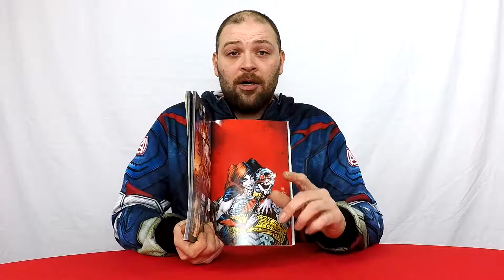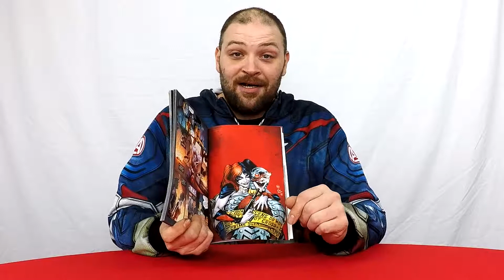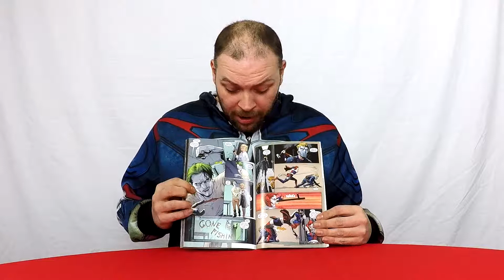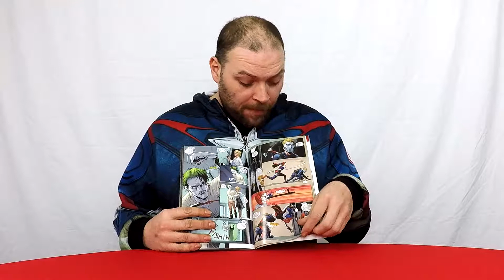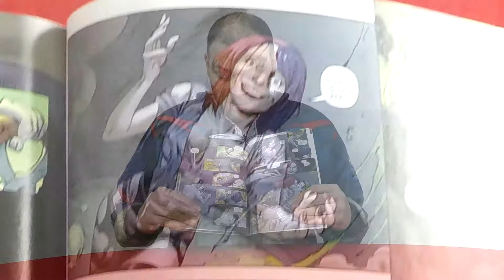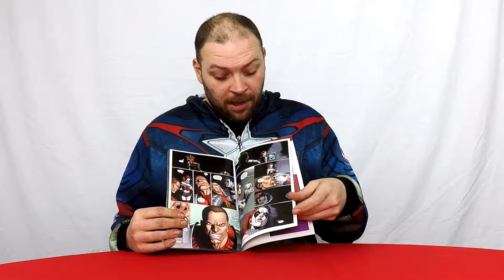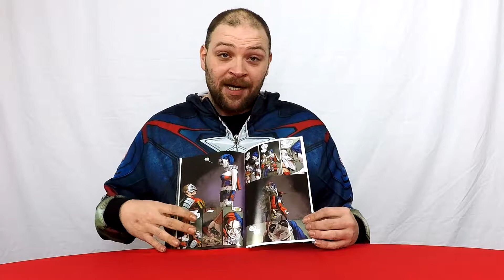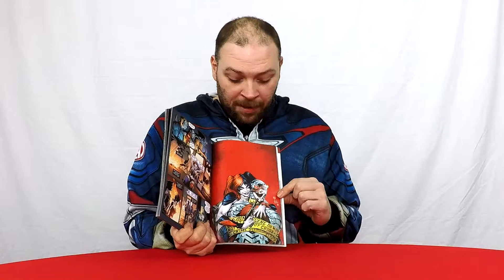616 COMIC REVIEWS: Harley gives a kiss and Deadshot SHOT her cold. Crazy NEW 52 SUICIDE SQUAD #7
Here at Today at 616 Comic Review's we are taking a look at NEW 52 SUICIDE SQUAD #7 . Written by Amanda Connor and Jimmy Palmiotti. Art by Chad Hardin

Thank you for checking us out if you like what you see please subscribe ,like, and share for daily video content including comic, movie, toy reviews as well as original productions, and fan fiction.

If you would like to get to know us better please check us out at: